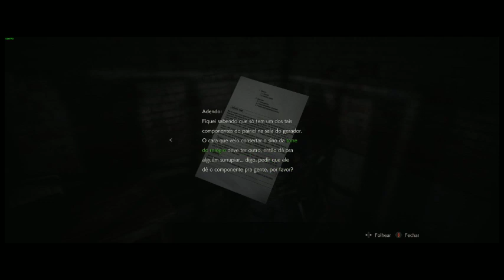Resident Evil 2 Leon Gameplay